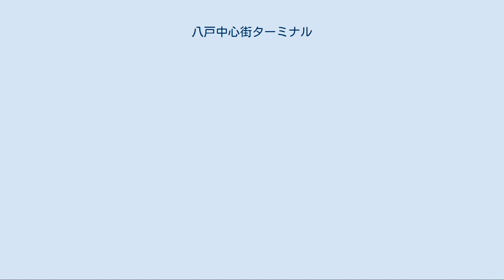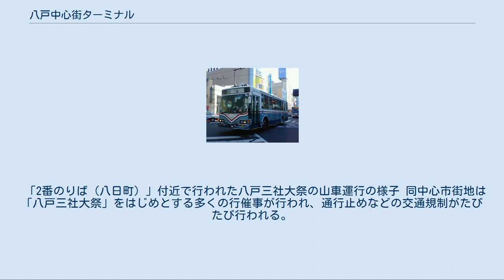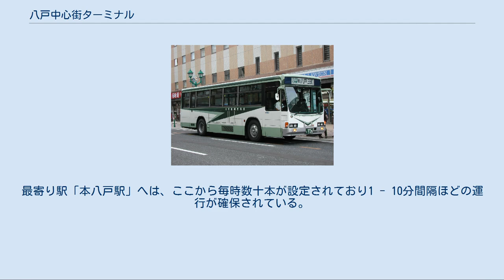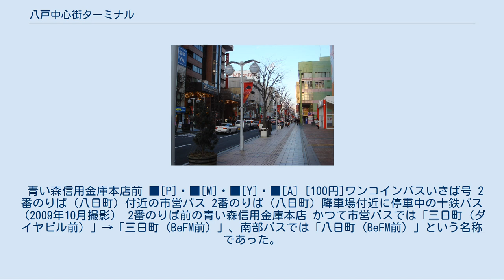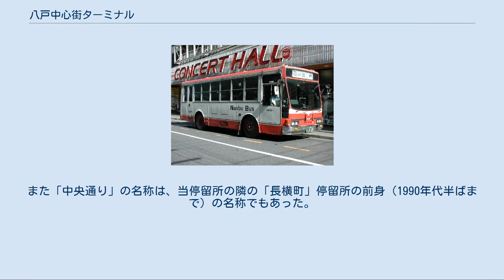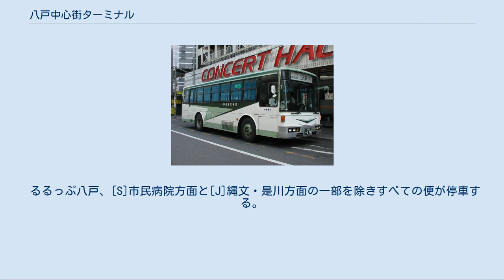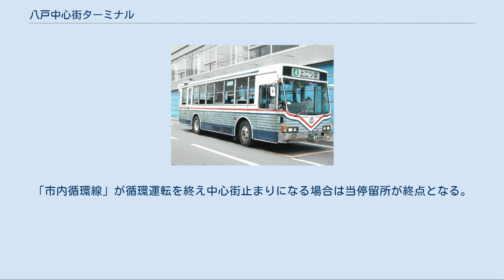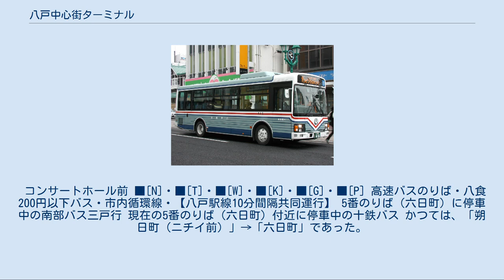八戸中心街ターミナル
1番のりば（三日町）に連なる路線バス 2番のりば（八日町）に停車中の市営バス 現在のターミナル内にある三日町スクランブル交差点を進む市営バス 八戸中心街ターミナル（はちのへちゅうしんがいターミナル）は、青森県八戸市にある、同市および周辺地域を運行する路線バスと同地域発着の長距離高速バスおよび高速ツアーバスなどが利用するバスターミナルである。
 かつて、主に5つの停留所がそれぞれ個別に設定されていたが、運行事業者ごとだけではなく路線や行き先によっても停留所の場所や名称が異なっていたため、自治体や運行事業者などが中心となって停留所名称や路線ごとの乗り場を統一し、ターミナル化したものである。
 八戸市中心市街地（廿三日町から三日町方向を撮影、2007年2月） バスの路線網は放射状に形成されており、岩手県北地域に近いため、岩手県からの一般路線も多く運行されている。
また、八戸市が新産業都市指定後は、団地などの郊外宅地開発が市内各所で進められたことから、同ターミナルから団地間を結ぶ路線が多く設定され、比較的豊富な運行本数が設定されている。
八戸市中心市街地の北東寄りにはショッピングセンターなどの郊外型商業施設が密集している地域があり、同ターミナルからも複数の路線が運行されている。
 北へ約500 mの位置に東日本旅客鉄道八戸線の本八戸駅があり、鉄道から独立したバスターミナルとなっている。
さらに、古くより上野からの特急列車が多く発着し、現在は東北新幹線も乗り入れる八戸駅と八戸市中心市街地とは5 kmほど離れており、現在まで鉄道駅を起点としたバス路線はほとんど設定されず、多くが同ターミナルを中心としたバスによる公共交通網が形成されている。
 一時期設置されていた八戸中心街ターミナルモビリティセンター（モビセン）は、「3番のりば（中央通り）」のちょうど真向かいに位置した。
路線バスにおける案内のほか、回数券などの乗車券類における販売、パンフレットの配布も行われていたが、はっち内のエントランスカウンターに集約された。
市営バスの運行便に限り、カウンター前にて液晶ディスプレイによりターミナル各乗り場のリアルタイム運行情報が提供されている。
 ターミナルのほぼ中央にある三日町スクランブル交差点 全国でも珍しい青空ターミナルになっており、市街地内に各乗り場が点在する形でターミナルが形成されている。
 同中心市街地は、八戸藩の城下町として古くからの街の形を残しており、市街地内の道路は各部で狭い部分があり、主要通りの多くの車道が一方通行化されている。
この理由から同ターミナル発着の路線は、同じ路線であっても方向により通るルートと乗り場が異なる。
例えば、八戸駅 - 中心街ターミナル - ラピアといった路線の場合、ラピア行きは「表通り」の2番のりばに発着するが、八戸駅行きは「裏通り」の5番のりばに発着する。
 ターミナルの構内略図 中心街ターミナルは、3つの通りから形成されている。
 中心市街地をほぼ東西に通りメインストリートである旧国道45号線の「表通り」、それに並行して直ぐ南側に位置する「裏通り」、その2つの通りを南北に貫く通りがある。
 表通りは東方面への一方通行、裏通りは西方面への一方通行、南北の通りが南方向への一方通行となっている。
 南北の通りと交差する部分はそれぞれ「表通り」が「三日町（スクランブル）交差点」、「裏通り」が「六日町交差点」。
 表通り上には「三日町交差点」の西側に「1番のりば（三日町）」があり、東側に「2番のりば（八日町）」が置かれる。
 裏通り上には「六日町交差点」の西側に「5番のりば（六日町）」、東側に「4番のりば（朔日町）」。
 南北の通りの両交差点の間に「3番のりば（中央通り）」が置かれている。
 主に八戸市営バス（市営バス）、岩手県北自動車（南部バス）、十和田観光電鉄（十鉄バス）の3者が乗り入れる。
 八戸市内路線については市営バスが主体的に運行しており、一部を補完する形で南部バスの市内路線も存在する。
また、近隣市町村まで結ぶ中距離路線は、その多くを南部バスが運行し、十和田市やおいらせ町などへの路線については十鉄バスが運行している。
 高速バスについては、岩手県北バス（以下「県北バス」）、十鉄バス、国際興業などが運行している。
 アルファベット記号導入前の市営バス番号表示 以前より同圏域のバス路線では行き先別の番号表記を採用している。
京都市バスや東京都電などのように系統別の番号表記ではなく、主にバスの行き...